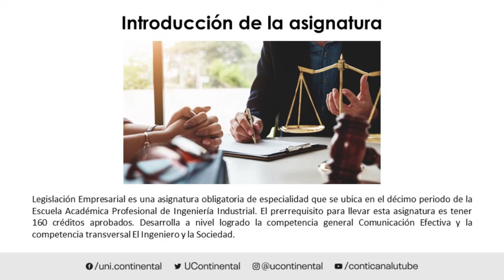Presentación de la asignatura: Legislación Empresarial